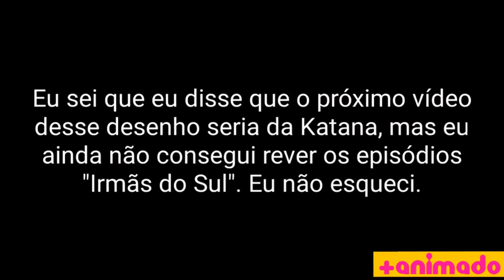SUPERGIRL e SUPERMAN de briguinha e picuinha | DCSHG 2019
DC Superhero Girls, por algum motivo nessa nova versão o homem de aço e sua prima de Krypton são rivais, ficam de briguinha. Para mim isso é um ponto negativo, há não ser que eles amadureçam isso.
Eu ainda vou falar mais desse desenho, mas se ele me decepcionar pode saber que não faço mais nada também.

* AS IMAGENS DE APPS, FILMES E/OU SÉRIES SÃO MARCAS REGISTRADAS DOS SEUS RESPECTIVOS PROPRIETÁRIOS.